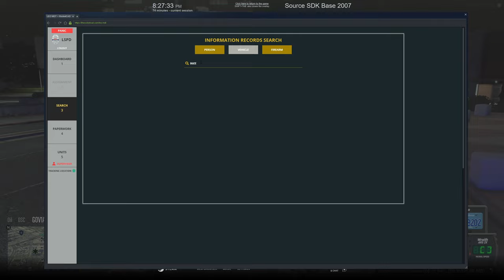Bean Bag Him! | Diverse Roleplay (DVRP)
Welcome to today's video.  In today's video we continued the RP we did from the last civilian video.  We finished off the Rp with me getting multiple tickets and even ended up in a chase!

1. Ensure you meet all joining requirements.
2. Read through our frequently asked questions before proceeding with an application.
3. Ensure you have joined the DVRP Fan Server.
4. Go to Joining Process
5. Fill out an application
6. Complete the application with your best effort, honesty, and ability. Ascertaining that you provide accurate personal information, select your selected department, and accept the disclaimers and rules.
7. Wait for a response via a public outrreach member. Then, you will receive information about an interview server and you will have access to a channel in the fan Discord (request-an-interview), where FTOs/FTAs will ping the accepted role when they are doing interviews.

Documents:
Conservancy